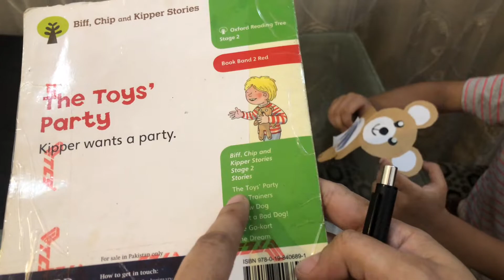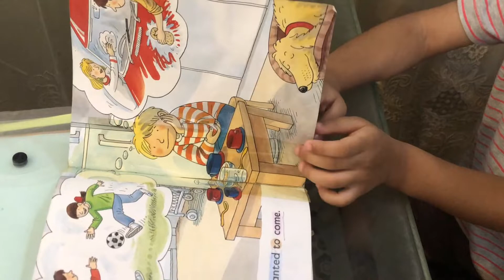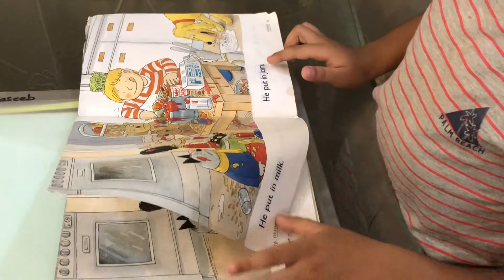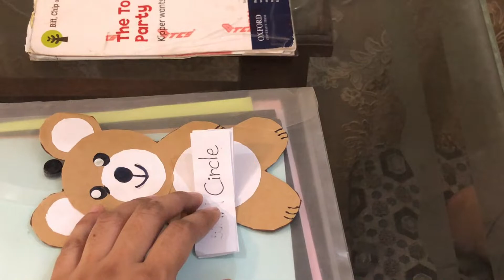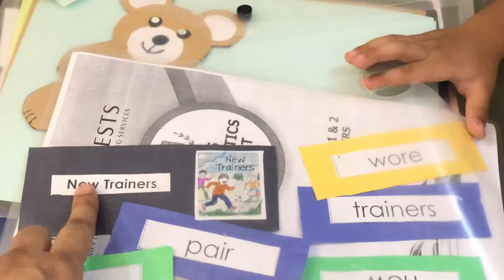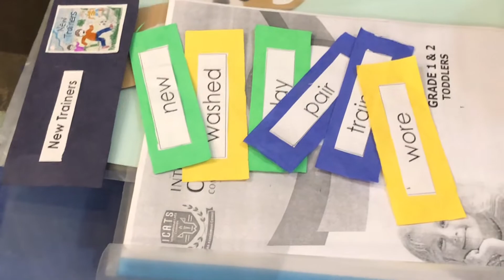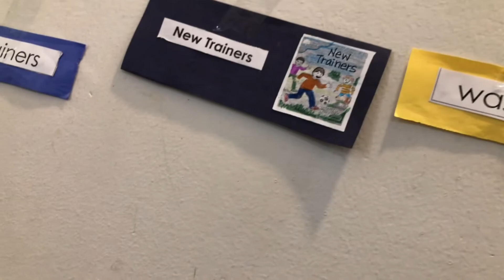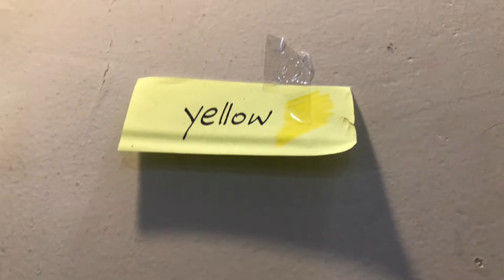ORT READER, STAGE 2, STORY 1 & 2 || THE TOYS PARTY & NEW TRAINERS || HOW TO TEACH ORT READERS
"Do you want to raise kind children? Be kind to them"